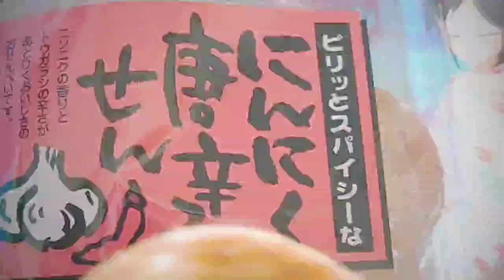アイドルマスターシンデレラガールズ「桃井あずき」総集編・大作戦 ～風と花と鉄道 前編～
桃井あずき「五月雨（さつきあめ）プロデューサー、過去に投稿された動画を振り返るよ」
五月雨（さつきあめ）Ｐ「気になる動画があった方は、投稿日時が新しい順にして、40本までの総集編なので、数えて探して下さい」
桃井あずき「総集編だから、あずきが出演していない動画（福岡市営地下鉄・ＪＲ九州・西鉄・何気ない日常）もあるから注意してね」

五月雨（さつきあめ）Ｐ・担当アイドル
第零席・桃井あずき
第一席・小早川紗枝
第二席・五十嵐響子
第三席・藤原肇
第四席・白菊ほたる
第五席・相葉夕美